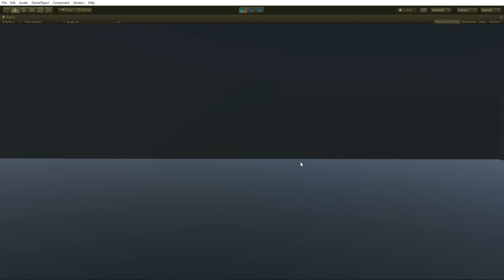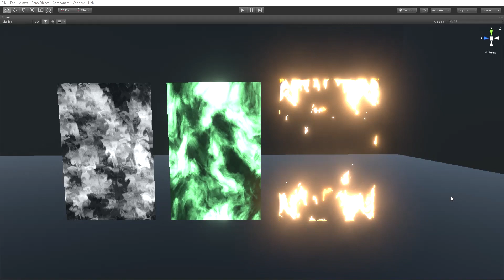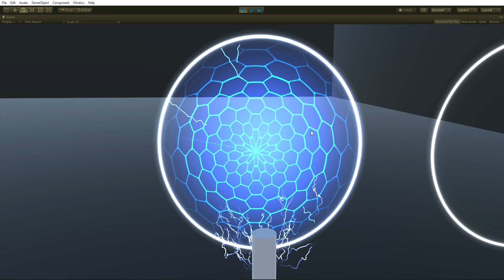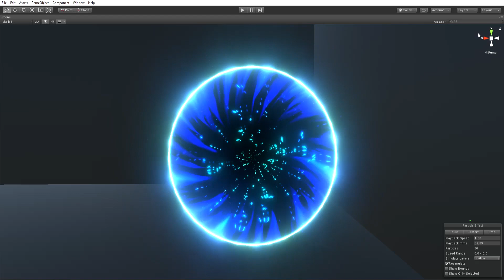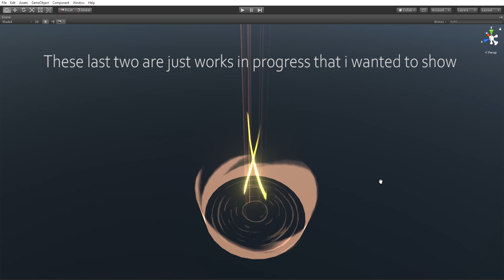VFX/Tech art Reel 02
This is the scope of the things i can do at the moment. Looking forward to improving every day.
Meshes, shaders, and most of the textures used are done by me, some of the textures (like the lightning in the shield, the crack, and part of the portal, were done by my friend Jimi, i'll link his instagram down below)